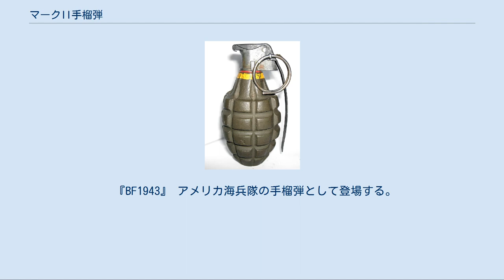マークII手榴弾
マークII手榴弾（マークツーしゅりゅうだん、Mk II Grenade / Mk 2 Grenade）は、アメリカで開発された手榴弾である。
フランス製F1手榴弾を参考に開発したマークI手榴弾を原型に改良を加えたもので、第二次世界大戦以降はアメリカ軍を中心に広く使用された。
1950年代より、後継のM26手榴弾に更新されている。
 第一次世界大戦中に使用されていたマークI手榴弾の改良型にあたり、その形状から「パイナップル」の愛称で呼ばれる。
 アメリカ軍では第一次大戦の直後に採用され、第二次世界大戦を通じて使用された。
1950年代にM26手榴弾が開発されると制式手榴弾の座を譲り、段階的に更新されていったが、その後もベトナム戦争の辺りまで使用されていた。
また、西側諸国の軍隊でもしばしば採用され、日本の陸上自衛隊ではM26手榴弾を採用するまで「MK2破片手榴弾（マークツーはへんしゅりゅうだん）」の名称で採用していた。
 鋳造製の本体表面に、四角形の突起とその間の刻み目が見られる。
これは、如何なる状況（手が泥などで汚れていたとしても）でも確実な投擲ができるように施されたものである。
なお、この刻み目が爆裂時の破片の大きさを調整する効果も期待されており、マークIでは破片が細かくなりすぎたため、マークIIでは刻み目が1列減らされた。
しかし、後の研究で刻み目の通りには割れず、弾体の外側ではなく内側に刻まなければ効果はないということが判明している。
 指定火薬はTNTを使用していたが、供給不足によりニトロスターチが多く使われるようになった。
爆発有効範囲は5-10ヤード（4.5-9.1メートル）ほどだが、記録によると50ヤード（45メートル）先に居た人を殺傷する力を有するとされる。
投擲距離は30-40ヤード（27-37メートル）ほどとされる。
 マークII手榴弾の登場作品を表示するには右の [表示] をクリックしてください。
 『硫黄島からの手紙』 アメリカ海兵隊が使用する。
 『ゴジラvsデストロイア』 警視庁特殊部隊SUMPが、デストロイア幼体との戦闘で使用。
 『地獄のデビルトラック』 暴走した無人のM274トラック（M60機関銃装備）の隙を突いてM274上に置き、破壊する。
 『大都会』、『西部警察』 作中に頻繁に登場し、犯人たちが使用するが投げようとした直前に撃たれてしまい、その場に落としたため自爆してしまうというシーンがよくある。
 『戦国自衛隊』 戦国時代にタイムスリップした自衛隊の装備の1つとして登場。
水中に潜む弓兵に対して使用するほか、飛行するS-61から地上の武田騎馬隊へ向けてばら撒かれる。
 『宣戦布告』 某国特殊部隊に対して出動した陸上自衛隊が使用しようとするが、警察比例の原則により、相手を上回る威力を持つ武器にあたる可能性があるとして使用許可がなかなか下りなかった。
しかし、連隊長が責任を取る形で使用が許可され、敵兵士数人を倒す戦果を挙げることになる。
 『フューリー』 終盤の武装親衛隊大隊との戦闘で主人公らが乗るM4A3E8 シャーマン、通称「フューリー」の乗員たちが使用する。
履帯を破壊され、移動できなくなったフューリーに接近してくる武装親衛隊に対する近接防御用に使用されるが、乗員の1人、ゴルドがピンを抜いて投げようとしたところに近距離から銃撃を受けて車内に手榴弾が転がり込んでしまい、外に投げ出す間もなかったため、ゴルドが覆い被さって仲間を庇うシーンがある。
 『プライベート・ライアン』 終盤の橋を巡る戦闘で、アメリカ軍兵士らがドイツ軍のティーガーIに取り付いてハッチをこじ開け、内部に投げ落とす。
 『ポリス・ストーリー3』 タイ将軍の私設キャンプ内での銃撃戦の最中に武器庫に追い詰められた主人公のチェン・カクー刑事と中国人民武装警察部隊のヤン警部が武器庫にあった本手榴弾を投げるふりをしてタイ将軍の護衛を退けようとするが誤ってヤン警部がピンを抜いて投げてしまい、急いで武器庫から脱出するシーンがある。
 『ジョジョの奇妙な冒険 第2部 戦闘潮流』 ジョセフが吸血鬼になったストレイツォに対して使用。
 『続・戦国自衛隊』 戦国時代にタイムスリップした自衛隊の装備の1つとして登場。
 『ニセコイ』 第75話「カミカゼ」に登場。
 『ルパン三世 カリオストロの城』 峰不二子がクラリスの監禁部屋で伯爵の手下相手に使用。
脱出路を開くべく窓へも投擲するが、窓や壁は耐爆仕様だったので歯が立たなか...